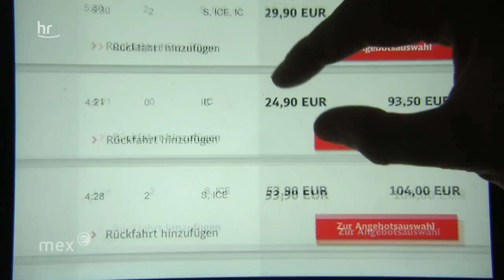Schnellzug: Flixtrain vs. Deutsche Bahn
Die grünen Flixbusse haben der Deutschen Bahn das Fürchten gelehrt: Millionen Deutsche sind schon auf den Fernbus umgestiegen. Jetzt kommt der neue Angriff namens Flixtrain.